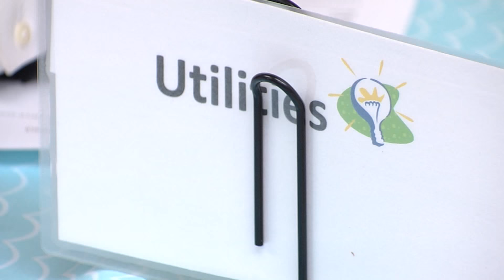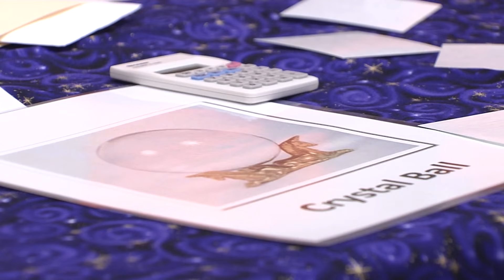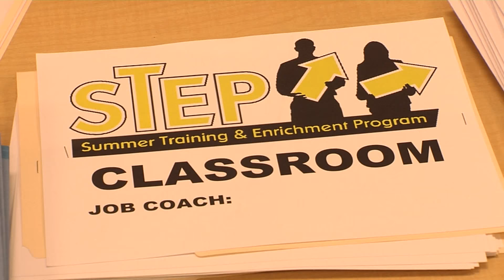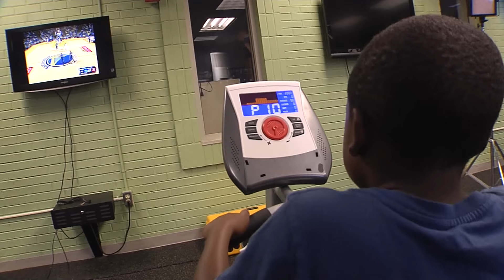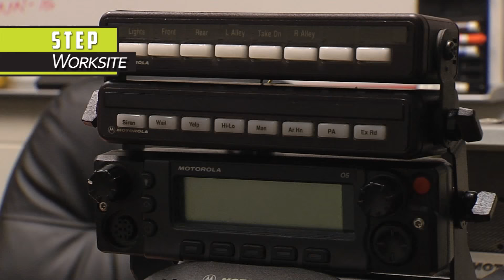NN STEP Working Teaching Changing Lives